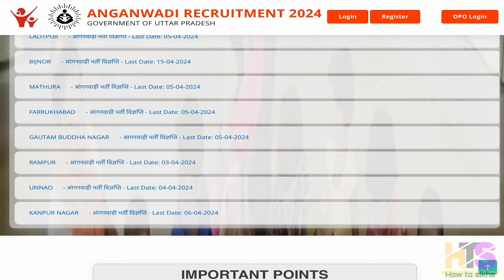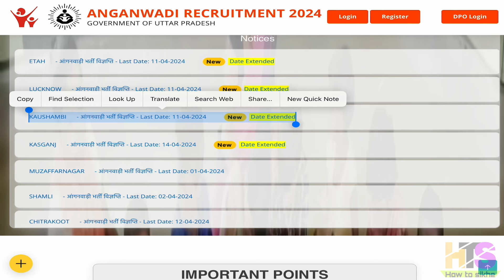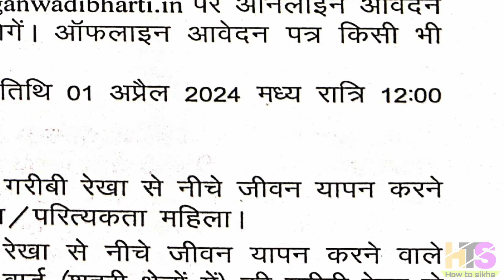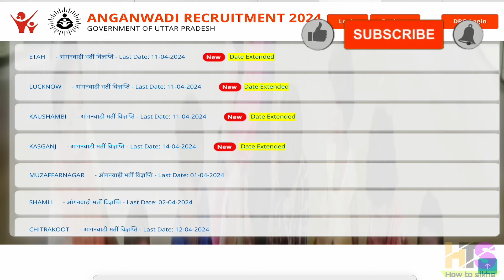UP आंगनवाड़ी भर्ती 2024 Last date Extended | UP Anganwadi Worker Vacancy | Bharti Form Kaise Bhare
UP आंगनवाड़ी भर्ती 2024 | UP Anganwadi Worker Vacancy Documents, Apply Online, Form Kaise Bhare 2024
UP आंगनवाड़ी कार्यकर्ता नई भर्ती 2024 | UP Anganwadi Worker Vacancy Form Apply Online

खुशखबरी- UP आंगनवाड़ी कार्यकर्ता भर्ती 2024 | UP Anganwadi Worker Vacancy | UP Anganwadi Bharti 2024
उ0प्र0 आंगनवाड़ी कार्यकर्ता भर्ती 2024 | UP Anganwadi Worker Vacancy Notification | Anganwadi Bharti 2024
Gujarat Anganwadi New Vacancy 2024 | आंगनवाड़ी कार्यकर्ता-सहायिका भर्ती | Anganwadi Worker Bharti News
 आंगनवाड़ी भर्ती शुरू 2024 | UP आंगनवाड़ी कार्यकर्ता-सहायिका भर्ती | Anganwadi Worker New Vacancy
Uttar Pradesh आंगनवाड़ी भर्ती 2024 नोटिफिकेशन | Anganwadi Worker Vacancy Kab Aayegi | Anganwadi Bharti in UP
आंगनबाड़ी कार्यकर्ताओं की नियुक्ति का रास्ता साफ
कासगंज। जिले के आंगनबाड़ी कार्यकर्ता बनने की आस लगाए महिलाओं के लिए अच्छी खबर है। जिले में लंबे समय से रिक्त चल रहे 347 पदों को भरने के लिए आरक्षण की प्रक्रिया पूरी हो गई । डाटा पोर्टल पर अपलोड करने का कार्य तेजी से चल रहा है। पहले चरण में सहायिकाओं के प्रमोशन से पद भरे जाएंगे। जो पद शेष रह जाएंगे उनको रिक्तियां निकालकर भरा जाएगा।

जनपद में संचालित आंगनबाड़ी केंद्रों पर पर्याप्त संख्या में कार्यकर्ताओं की तैनाती नहीं है। लंबे समय से पद रिक्त हैं, जिसका असर जहां गर्भवती महिलाओं और बच्चों के पुष्टाहार वितरण पर पड़ रहा है। वहीं प्री-प्राइमरी शिक्षा भी प्रभावित हो रही है।

समस्या को देखते हुए शासन के निर्देश पर बाल विकास परियोजना विभाग ने रिक्त पदों पर भर्ती की तैयारी तेजी से चल रही है। जो पद रिक्त हैं उनके आरक्षण निर्धारित हो गए हैं।

प्रथम चरण में शासनादेश के मुताबिक शर्तें पूरी करने वाली सहायिकाओं को आंगनबाड़ी कार्यकर्ता के पद पर प्रोन्नत किया जाएगा। इसके बाद बचे हुए रिक्त पदों पर नए आवेदन लेकर
नियुक्तियां की जाएंगी। जिन कार्यकर्ताओं की जिले के भीतर शादी हो गई है उनके पदों को समायोजित किया जाएगा। इसके
बाद रिक्त पदों के लिए आवेदन लेकर उनको भरा जाएगा।
सहायिका से कार्यकर्ता पद पर प्रमोशन की प्रमुख शर्तें
सहायिका की उम्र 50 वर्ष से कम हो। सहायिका की न्यूनतम शैक्षिक योग्यता इंटरमीडिएट हो। सहायिका पद पर न्यूनतम पांच साल की सेवा पूरी कर चुकी हों।
UP आंगनवाड़ी कार्यकर्ता भर्ती 2024 नये नियम | UP Anganwadi Vacancy Notification | UP Anganwadi News
UP आंगनवाड़ी कार्यकर्ता भर्ती दोबारा शुरू 2024 | UP Anganwadi Vacancy Kab Aayegi | UP Anganwadi News
UP आंगनवाड़ी भर्ती 2024 कब होगी | UP Anganwadi Worker Vacancy Kab Aayegi | UP Anganwadi Bharti News
Up anganwadi bharti 2024,Up me anganwadi bharti kab ayegi,up news,up anganwadi vacancy 2024
up anganwadi bharti,up anganwadi bharti news,up anganwadi news today,up anganwadi bharti 2024 qualification,
up anganwadi bharti 2024 age,up anganwadi bharti 2024 salary,anganwadi bharti 2024,
up anganwadi ka form kab bhara jayega,up anganwadi vacancy 2024 latest news,
up Anganwadi supervisor vacancy 2024,anganwadi vacancy 2024,anganwadi ki bharti kab ayegi
anganwadi latest news today,anganwadi latest news,anganwadi,anganwadi worker,

My New Youtube Channel(Please Visit)
Shan Talk

*My Laptop*

*My Smartphone*

*My Tripod*